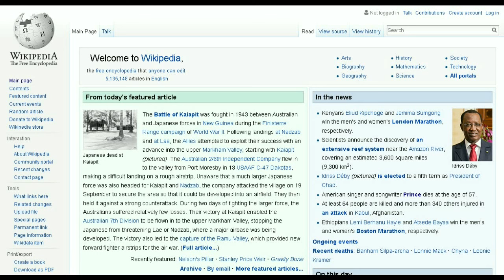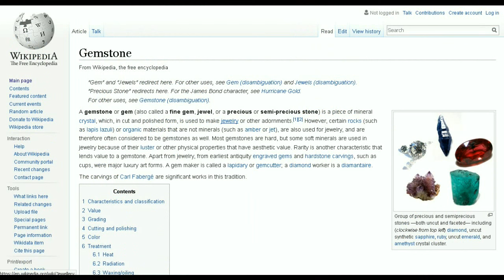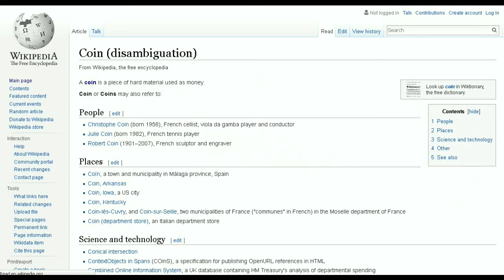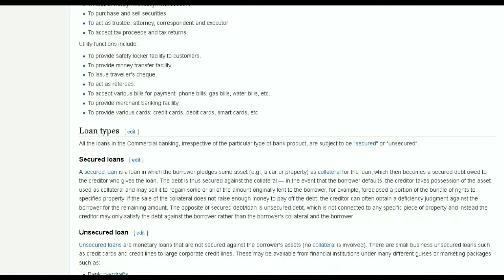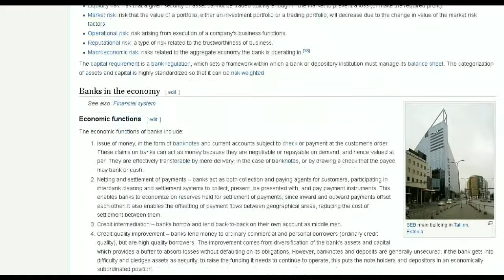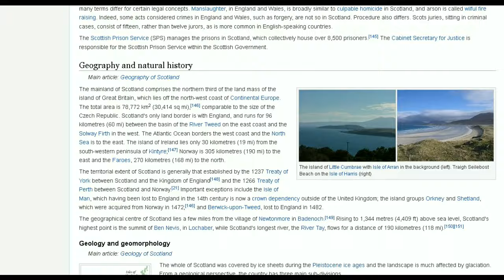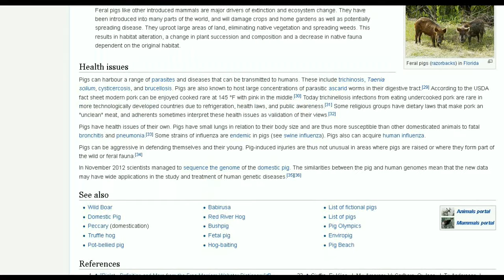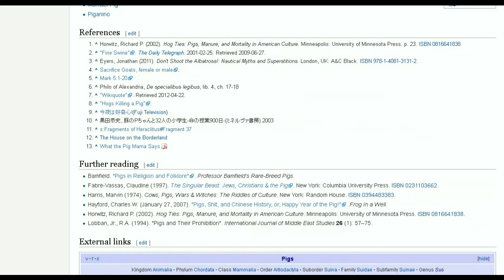BEEFEATER TO PIGGY BANK- Wikipedia Challenge #6 /w Friends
The Wikipedia Challenge is trying to get from one encyclopedia article to another by only clicking on the blue links. You cannot go back or type in the search bar. First one to the goal wins. Enjoy!